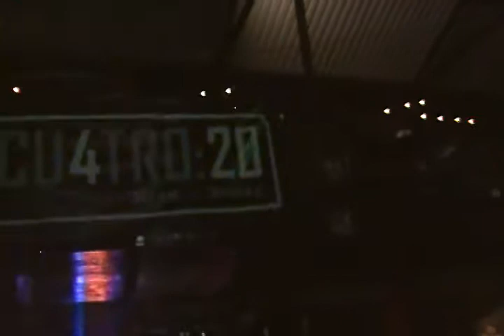24 JUN 2017 VÍDEO 7 CLUB 88 COACALCO MÉXICO